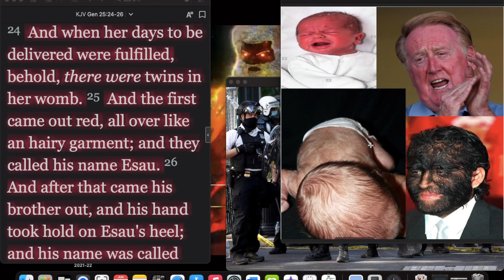Esau (white man) was sent by the Lord to punish us